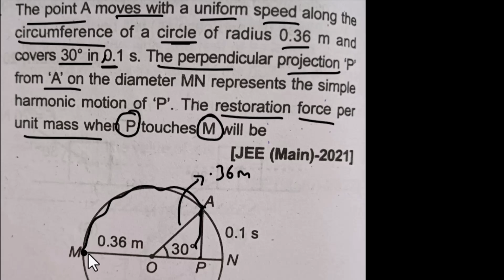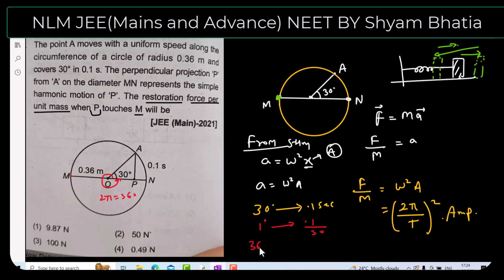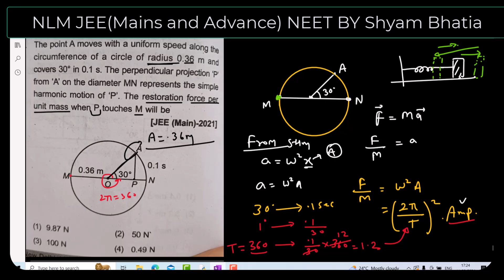The point A moves with a uniform speed .... JEE Mains PYQ in NLM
The point A moves with a uniform speed along the circumference of a circle of radius 0.36 m, and covers 30 degree in .1s The perpendicular projection of P from, A on the diameter MN represents the simple harmonic motion of P ,the restoration force per unit mass when P touches M will be ,